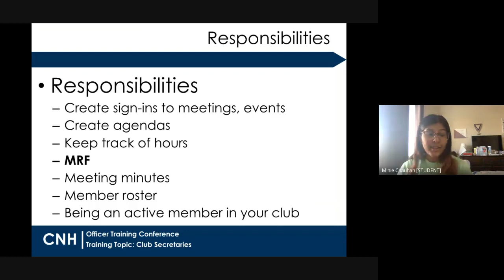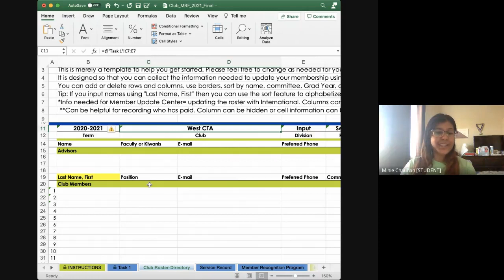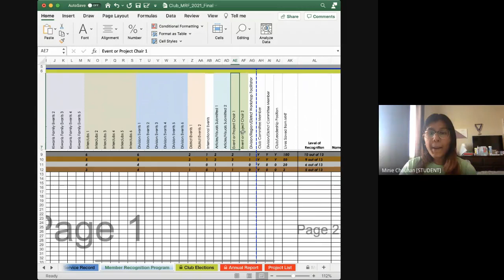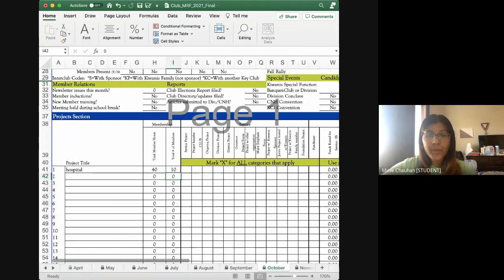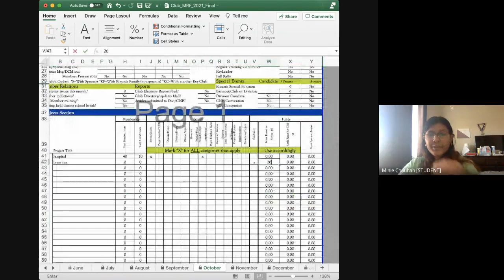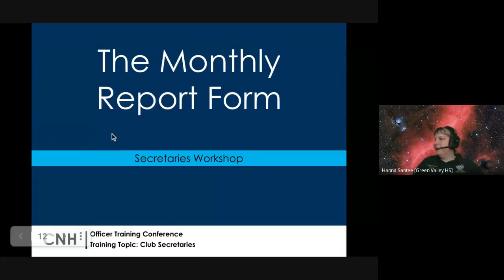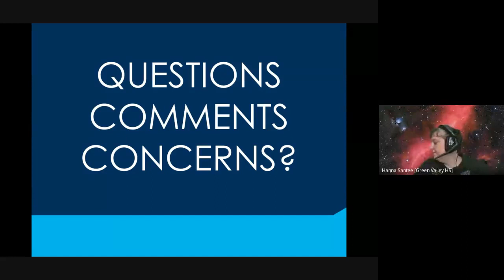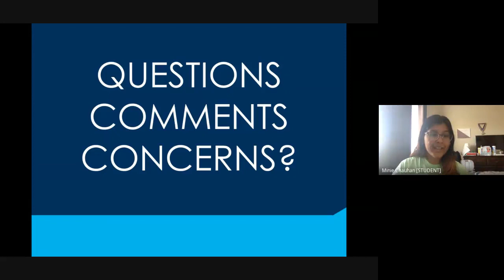OTC Secretary 2021